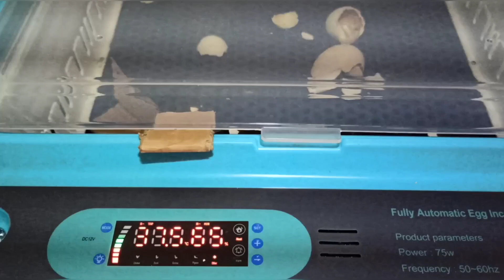Kuluçka Makinamızdan Civcivler Neden Çıkmadı? Hatalarımız Yanlışlarımız